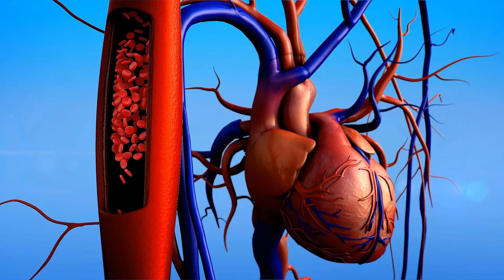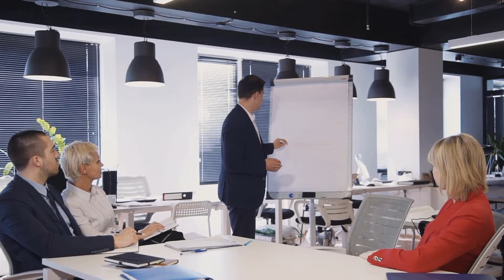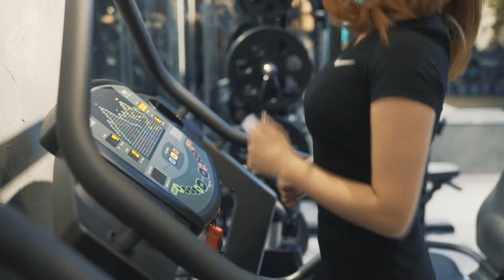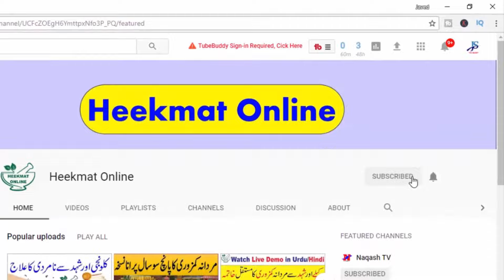Band Naso Ko Kholne Ka Tarika Kya Hai, Varicose Veins Ka Ayurvedic Ilaj,Naso Ki Blockage Kaise Khole